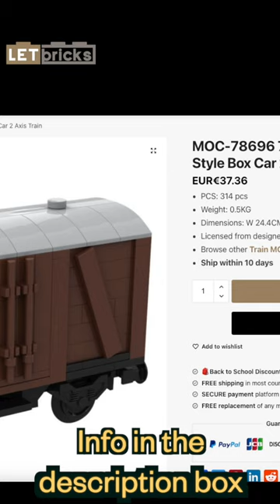Old Style Box Car for LEGO TRAIN fans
Awesome brick train from Letbricks
They have a great varity of different sets but check those trains first:
- 7 Stud Wide Old Style Box Car 2 Axis Train (MOC-78696)